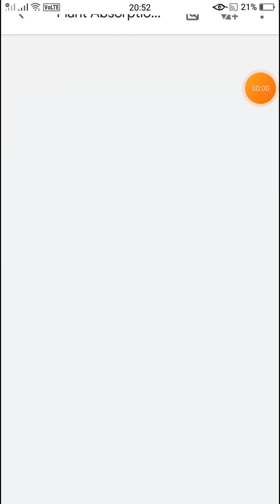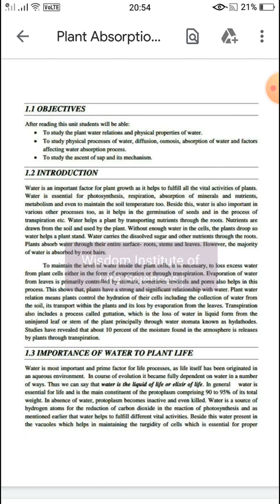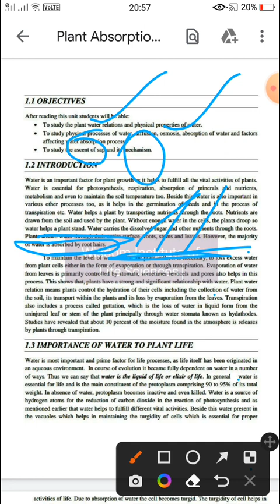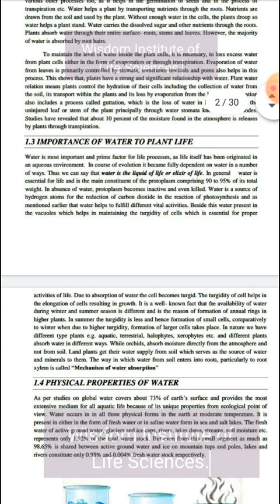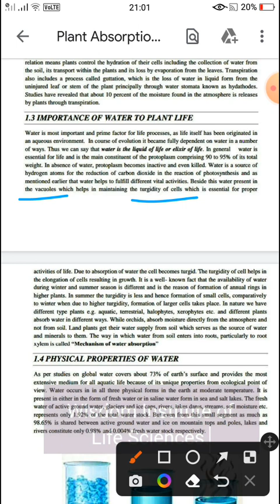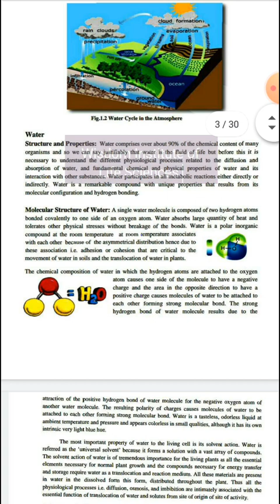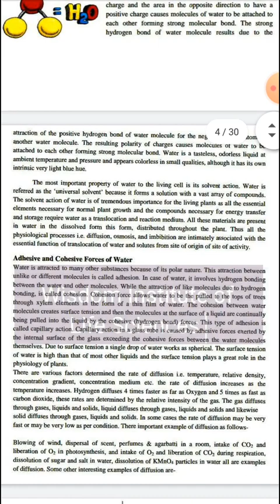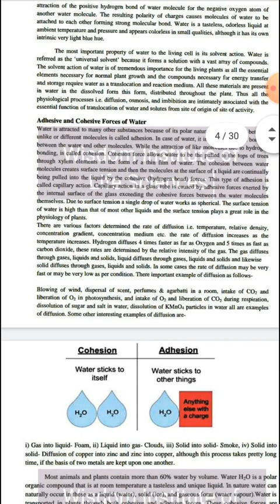Plant Physiology-Lecture 1(Absorption of water and Ascent of Sap) for Csir,DBT,ICMR,Asrb etc Exam.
Plant physiology for all Life Sciences Exam.